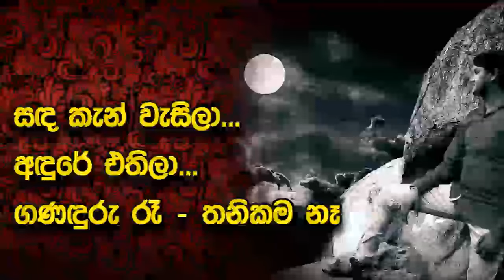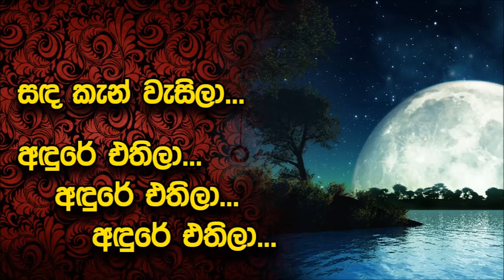Sanda Kan Wasila Karaoke Without Voice Sinhala Song Karaoke Victor Rathnayaka Songs Karaoke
sura tracks sinhala karaoke,without voice,most populer karaoke,new karaoke,sinhala karaoke songs,sinhala music tracks without voice hima renu watena seethale by gration ananda karoke,latha walpola karaoke,sinhala old songs karaoke sada kan watila karoke